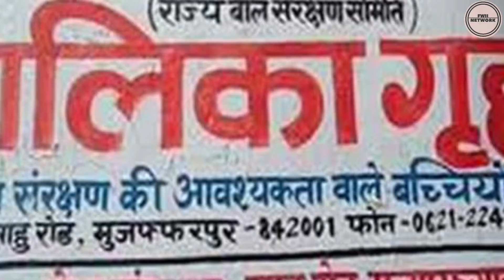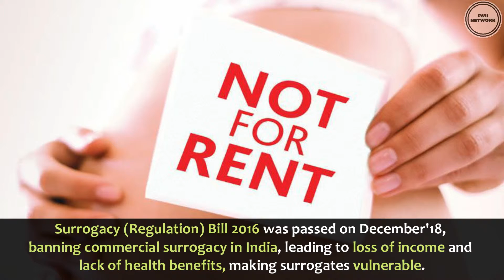Human Rights Crisis in India: Reviewing 2018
On the eve of International Women's Rights, let's review the human rights crisis that we faced in 2018.